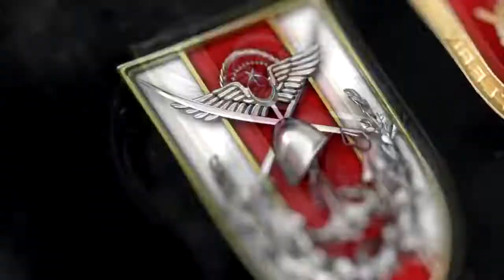Kahraman Mehmetçiklerimiz ve fedakâr TSK Personelinin Türkiyemiz için yeni yıl mesajları...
2021’e görevinin başında giren Kahraman Mehmetçiklerimiz ve fedakâr TSK Personelinin Türkiyemiz için yeni yıl mesajları...